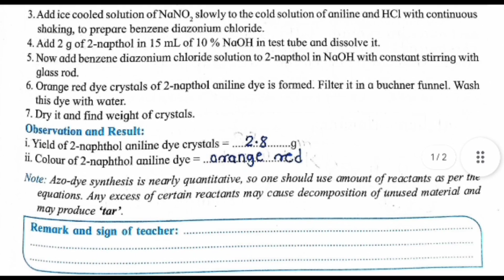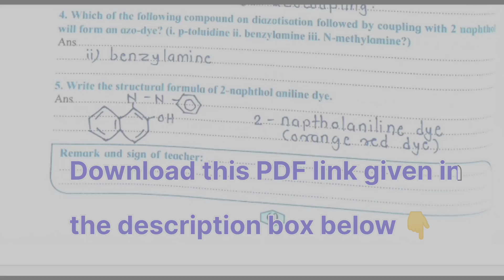Class 12th Chemistry Experiment No 15 Solutions | Maharashtra Board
To Prepare 2-naphthol aniline dye from aniline  | Experiment No 15 | class 12th Chemistry | Maharashtra Board

*About Experiment* : Experiment No. 15 in the 12th-grade Chemistry curriculum for the Maharashtra Board involves the synthesis of 2-naphthol aniline dye from aniline. This experiment focuses on the preparation of a colored compound, emphasizing the practical aspects of organic chemistry.
The key steps include the diazotization of aniline, followed by its coupling with 2-naphthol, resulting in the formation of the dye. This process highlights the importance of diazonium salts in organic chemistry.
Students gain insights into the principles of diazotization reactions, as well as the formation of colored compounds and dyes. It's an engaging experiment that demonstrates the practical applications of organic chemistry in the creation of useful and colorful products.